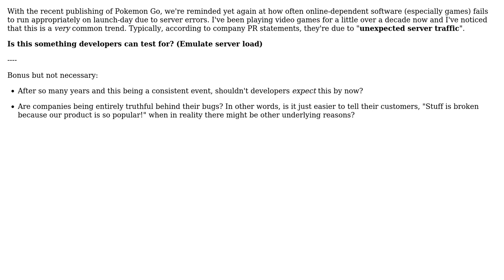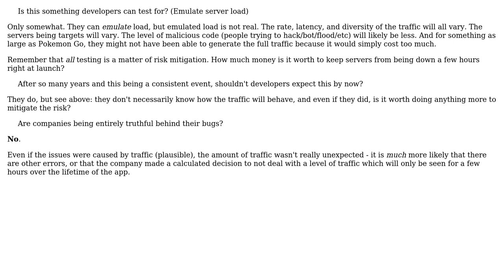Can developers emulate high server traffic in order to prepare for a live environment?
Software Engineering: Can developers emulate high server traffic in order to prepare for a live environment?

With thanks & praise to God, and with thanks to the many people who have made this project possible! You are responsible for your own actions.